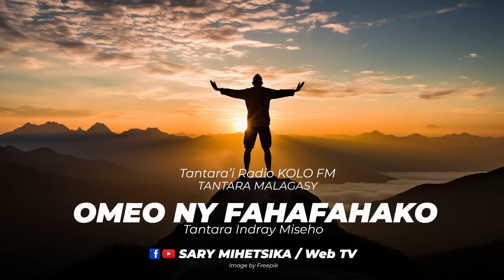Tantara Malagasy - OMEO NY FAHAFAHAKO (Tantaran'i Radio Don Bosco) Tantara indray miseho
OMEO NY FAHAFAHAKO

Tantaran'i Radio Don Bosco
Tantara indray miseho
Tantara Malagasy

Ny toerana nisy ny fianakavian-dRamily sy Ratovo dia tanàna iray niaina tao anatin’ny fiaraha-miaina, tamin’ny fihavanana sy firaisan-kina ary fifampitsimbinana, izany hoe ny fitondran’ny notarihin'ireo zokiolona. Rehefa voaroaka tamin’ny fanendrena miaramila tany Frantsa Atoa Ramily, dia nody teo an-tanindrazana izy ary niezaka mba hananganana rafitra sy fifandraisana izay inoany fa inoany hampandroso mihoatra noho ny teo aloha. Nanampatra ny fananany fitaovam-piadiana sy fahefana Atoa Ramily.

Nanendry ny tenany ho mpitantana sy lehiben’ny fokontany Atoa Ramily. Rava tsikelikely ny kolontsaina niainan’ny mponina, maro amin’ireo fitsipika ninian’Atoa Ramily no napetraka mba hifehezana ny tanàna. Tsy manana fahalalahana toy ny teo aloha intsony ny mponina, manjaka ny didy jadona. Tsy nisy intsony ny fifampiresahana sy fifampizarana hevitra ary fanabeazana ny ankizy tamin’ny fomba malagasy. Nampiditra an-tsokosoko vahiny i Ramily ary nangalatra ny harena ambanin'ny tany, nampiasa olona an-terivozona...

Mpanoratra : Andriamaholinirina Frank Jacquis na Ventson'ny voaary

Mpilalao : Nambinina Randria, Fetra Sarobidy, Tahiana Nantenaina, Le Mec, Ony Mihaja

Mpanatontosa : Holisoa

Nandray feo : Tovo Razanamamonjy